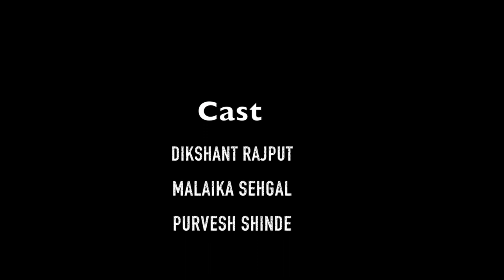Naughty Choti | Hindi Short Film | Acting Class in Mumbai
Sunil Saigal Media Studies' Students Short film. Acted by Students.
 Join us to be a part of short film web series and films.